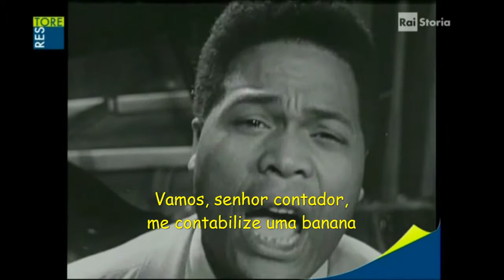Marino Barreto Jr Banana Boat Song legendado URSAL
Day-o, day-ay-ay-o
Daylight come and he wan' go home
Day, he say day, he say day, he say day, he say day, he say day-ay-ay-o
Work all night on a drink a'rum
Stack banana till thee morning come
Come, Mr. Tally Mon, tally me banana
It's six foot, seven foot, eight foot, bunch!
Six foot, seven foot, eight foot, bunch!
Day, he say day-ay-ay-o
Day, he say day, he say day, he say day, he say day, he say day

URSAL